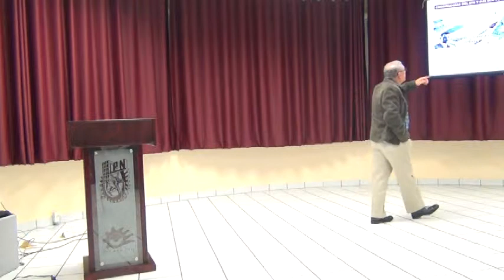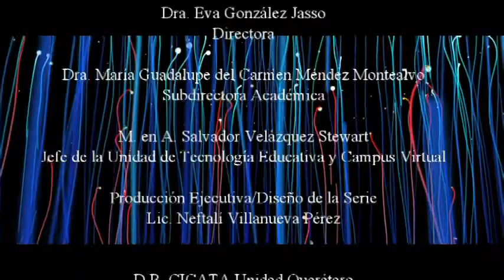Semblanza del IPN por Reydezel Torres M. FEB 02 15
I.P.N.- CICATA Unidad Querétaro

Presenta:
Seminario Departamental del CICATA Querétaro:

"Semblanza Institucional del I.P.N"

Dr. Reydezel Torres Martínez

D.R. CICATA Unidad Querétaro - Instituto Politécnico Nacional

Dra. Eva González Jasso
Directora

Dra. Maria Guadalupe del Carmen Mendez Montealvo
Subdirectora Académica

M. en A. Salvador Velázquez Stewart
Jefe de la Unidad de Tecnología Educativa y Campus Virtual

Producción Ejecutiva / Diseño de la serie:
Neftalí Villanueva Pérez.

CRÉDITOS CORTINILLA:
Cortinilla de la serie del "Seminario Departamental CICATA-Qro."
Diseño gráfico y edición - Neftalí Villanueva Pérez
primer segmento: Apple Motion 4 After Effects free Template
Segundo segmento: "Logo IPN" cortesía de Israel Campos Polo Wong
cuarto segmento: Free After Effects Project -Particle Formation
Canción/Interprete -J.S. Bach - Cello Suite No. 1 en G major - I.Preludio / Orquesta Sinfónica del IPN

CICATA Unidad Querétaro @Marzo 2015

Que las personas decidan con base en el conocimiento, es una de las finalidades del fomento a la cultura científica, así como también lo es que la sociedad sepa que existen investigadores en todas las áreas que pueden ayudar a resolver todo tipo de problemas ya sean locales, nacionales o coyunturales. En Querétaro existe una activa e importante comunidad científica que se relaciona de manera directa con la sociedad y a la que le transmite conocimientos científicos que ayudan a entender aspectos que influyen en prácticamente todas las actividades de la vida diaria. ¿Qué es y qué implica la cultura científica? ¿Por qué se tienen que destinar recursos e invertir en ciencia? ¿Cuál es la relación entre creatividad y ciencia? ¿Por qué la sociedad tiene que tener cultura científica? Todo esto y mucho más aquí en CICATA.TV

El contenido íntegro de este documental puede ser solicitado por instituciones, académicos, estudiantes e interesados en el tema bajo solicitud expresa para su observación y difusión sin fines de lucro, las solicitudes deberán ser enviadas a través de un "comentario" al pie del videoclip correspondiente, suscribiéndose previamente al canal CICATA.TV

Unidad de Tecnología Educativa y Campus Virtual
CICATA, Querétaro